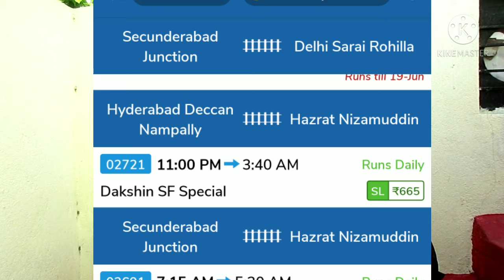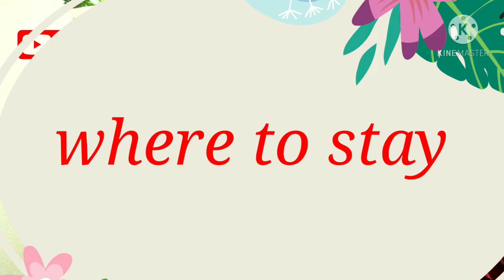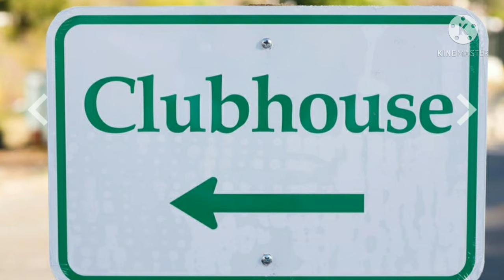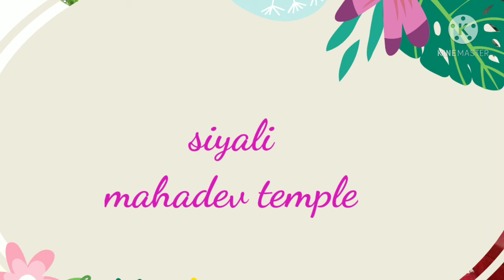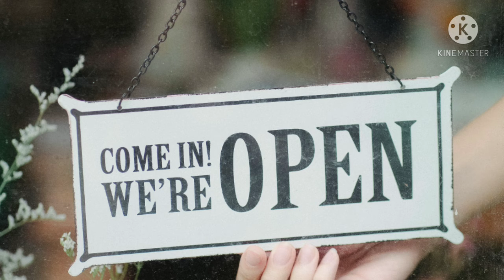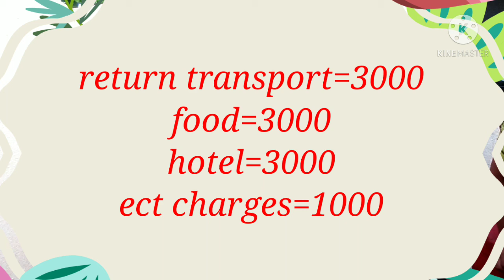places to visit in manali|himachal tourism|manali full tour plan in telugu@surya sri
A-Z full tour plan about manali in telugu

places to visit in manali (telugu).heare we provide a complete tour plan of manali in telugu,which means how to reach ananthagiri hills,food,and hotels in manali, budget for manali trip,one day trip plan,near manali places to visit,etc.

himachal pradesh
dharamshala
himachal
narkanda
hp govt
kangra
places to visit in shimla
mandi himachal pradesh
festivals of himachal pradesh
jibhi
himachal tourism
Indian destinations
International experiences
places to visit in himachal
mall road shimla
himachal pradesh language
jibhi himachal
cities in himachal pradesh
shimla to narkanda
rivers in himachal pradesh
himachal tourist places